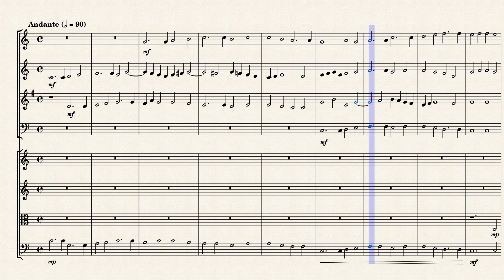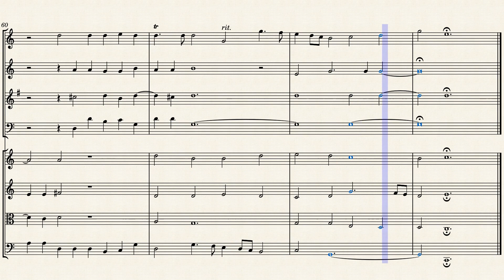"Benedicam Dominum" for Winds & Strings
Francesco Usper (real name Spongia or Sponga) (1561 – 1641), was an Italian composer and organist born in Rovigno, Istria (now Rovinj, Croatia). He settled in Venice before 1586 and is associated with the confraternity St. Giovanni Evangelista, Venice. He spent most of his life there, serving as organist, chaplain, manager of the adjoining church (the S. Salvador) and administrative officer. Usper studied under Andrea Gabrieli and apparently became a fairly well known composer; he collaborated in the writing of a Requiem mass (now lost) with Giovanni Battista Grillo and Claudio Monteverdi for the Grand Duke Cosimo II, and he served as substitute organist at St. Mark's in 1622 and 1623. Although his music tended towards conservatism, he shows his ability to handle with skill sensitivity to the instrumental styles just emerging in the early 17th century.

As a Venetian composer, he worked a lot in "minor" Venetian institutions - but we must to recall that Venice was, at this time, one of the leading cities of musical Europe, and then so-called "minor" institutions were at least equivalent to leading institutions of other Italian cities. Hs family name was Sponga (also spelled Sponza, a fairly common name in Rovigno, at his time, until modern era): Usper was the name of his protector - Lodovico Usper, a prominent legal in Venice, at the end of 16th century.

The Benedicam Dominum, "I will bless the Lord at all times; And his praise shall be ever on my lips"

Although originally written for Double Chorus (SATB/ATTB) and Continuo, I created this Interpretation of "Benedicam Dominum" for Winds (Flute, Oboe, French Horn & Bassoon) and Strings (2 Violins, Viola & Cello).